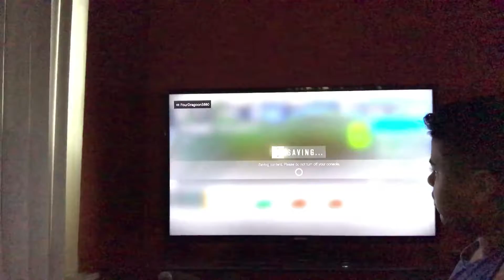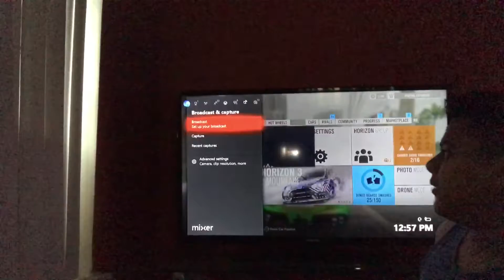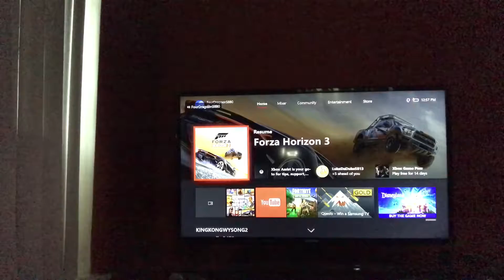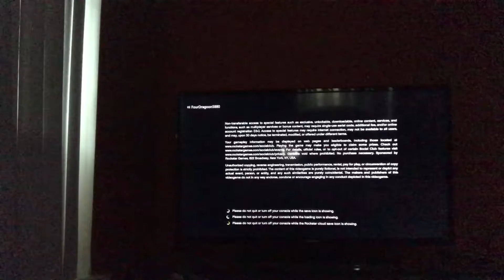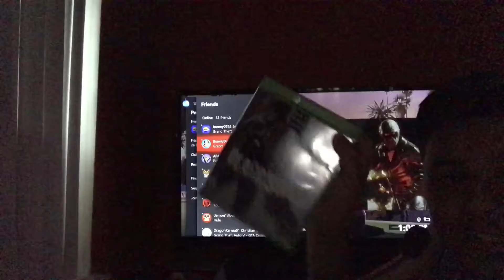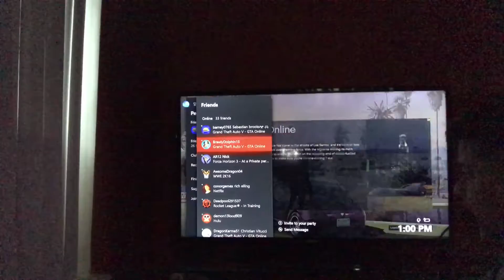November 5, 2017